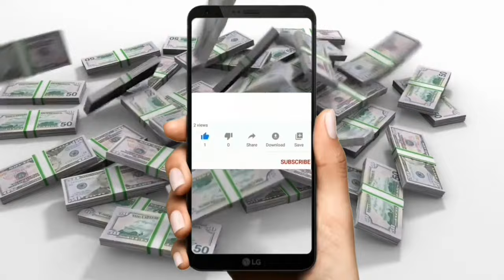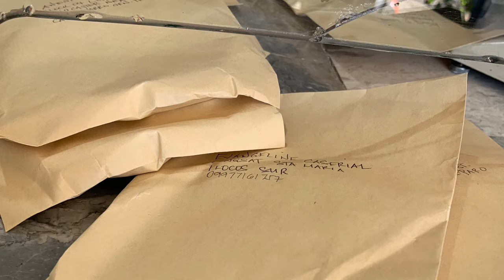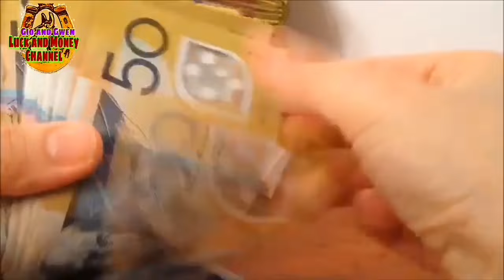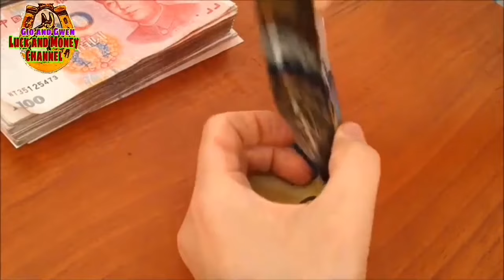ILAGAY MO ITO SA BIGAS SUNOD SUNOD NA SWERTE AT PERA ANG DARATING